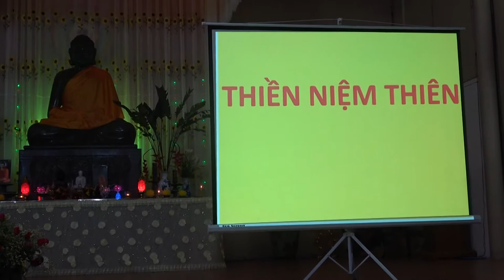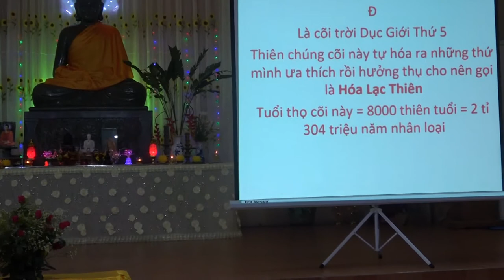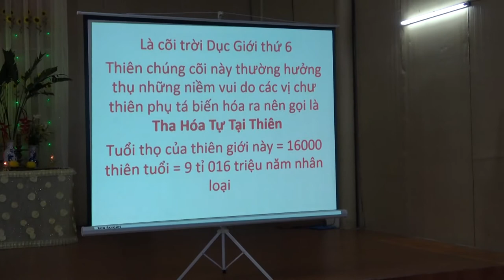Thiền niệm Thiên | Chùa Phúc Minh | Sư Thanh Minh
Thiền niệm Thiên | ChùaPhúcMinhTháiBình | SưThanhMinh